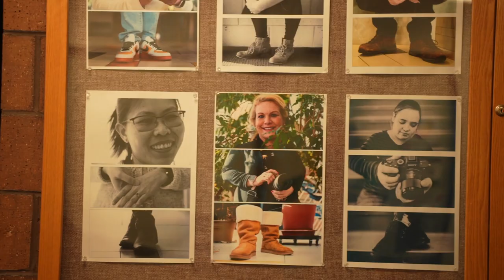Century College- Photographic Career Program